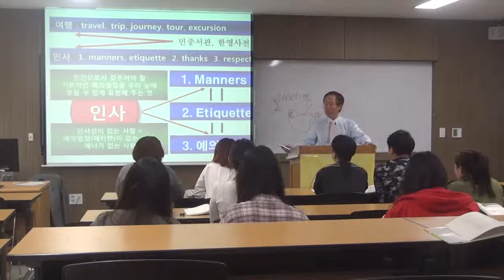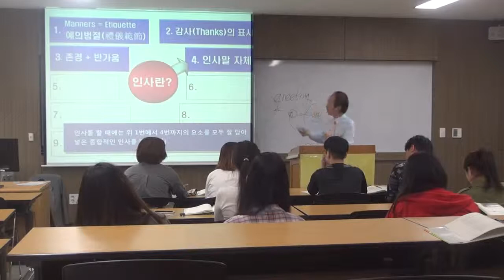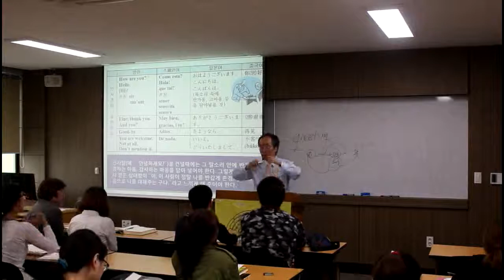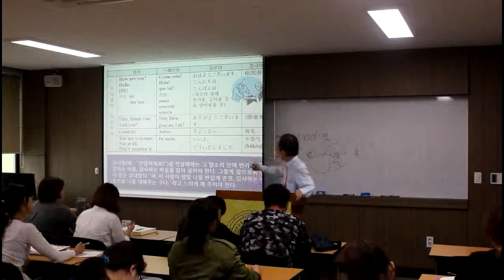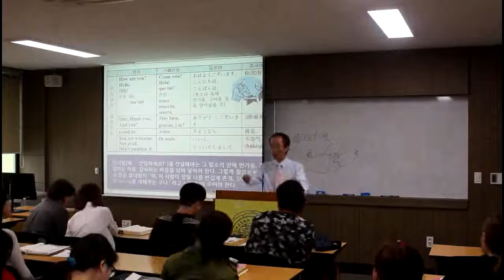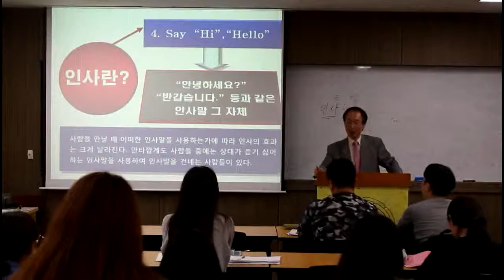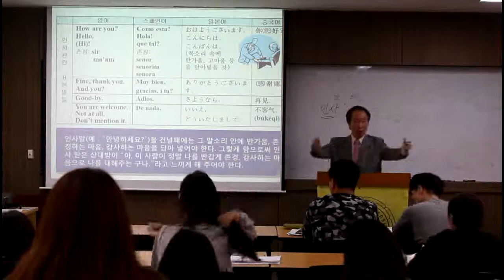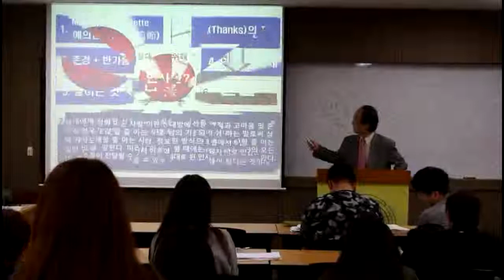인사는 만사, 인사=인사말 그 자체, 영산대학교 배정훈 교수의 행복 성공 리더십을 만들어가는 동영상 UCC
인사는 인사말(Say "Hi", "Hello") 그 자체, 성공하는 사람들은 인사말도 잘 한다. 자기경영, 자기계발, 리더십, 성공, 행복, 리더십.